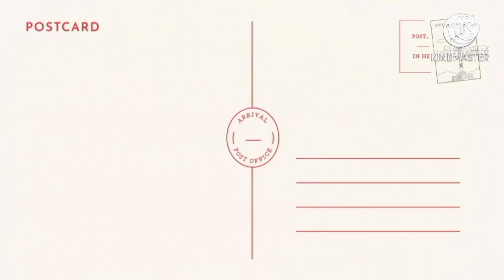ROAD TRIP KABANKALAN TO KAPITAN RAMON SILAY CITY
Road Trip to Kapitan Ramon Meet Tapianon friends Travel Vlog Amalia